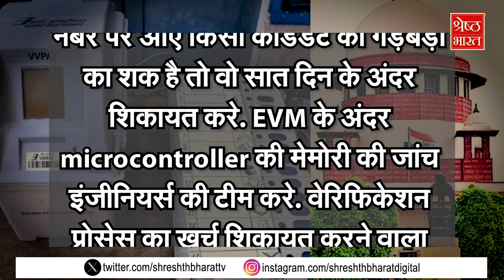SC का बड़ा फैसला- EVM से ही होंगे चुनाव, नहीं होगा VVPAT से मिलान, बैलेट पेपर से चुनाव की मांग खारिज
अप्रैल की गर्मी के बीच देश में लोकसभा चुनाव (lok sabha election) की सियासी गर्मी ने पारा बढ़ा दिया है. और इसी बीच सुप्रीम कोर्ट (supreme court) ने भी चुनाव को लेकर एक सुप्रीम फैसला सुना दिया है... कोर्ट ने कहा है कि देश में चुनाव इलेक्ट्रोनिक वोटिंग मशीन (electronic voting machine) यानि EVM से ही होंगे, बैलेट पेपर (ballot paper) से नहीं. साथ ही कोर्ट ने कहा है कि EVM से VVPAT स्लिप की 100 percent cross checking भी नहीं होगी. शुक्रवार को सुप्रीम कोर्ट (supreme court) ने इन मामलों से जुड़ी तमाम याचिकाएं खारिज कर दी. मामले परसुनवाई करते हुए जस्टिस संजीव खन्ना और जस्टिस दीपांकर दत्ता ने कहा कि हमने protocol और technical issues पर विस्तार से चर्चा करने के बाद ही एक मत से फैसला दिया है. इस केस में सुनवाई के दौरान क्या-क्या हुआ आप खुद याचिकाकर्ताओं के वकील प्रशांत भूषण से सुनिए...